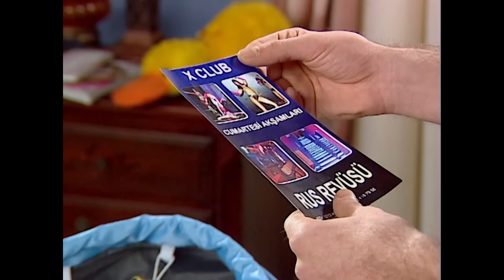Sevgili Dünürüm 16. Bölüm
Dizide, bir hayli zengin ancak görgüsüzlüğüyle dünürü Yıldız Hanım'ı çileden çıkartan Ahmet Bey ile kibarlık budalası Yıldız Hanım'ın komik zıtlaşmaları ve arada kalan çocuklarının iki aileyi bir arada tutmak için gösterdiği yoğun çabalar anlatılmıştır.

OYUNCULAR:

Haluk Bilginer
Engin Altan Düzyatan
Sumru Yavrucuk
Didem Balçın
Cengiz Bozkurt
Rojda Demirer
Halil Sezai Paracıkoğlu
Sedef Şahin
Nevra Serezli
Aylin Kontente

Yapım: Gold Film
Tür: Komedi
Yönetmen: Hakan Algül
Yapımcı: Faruk Turgut